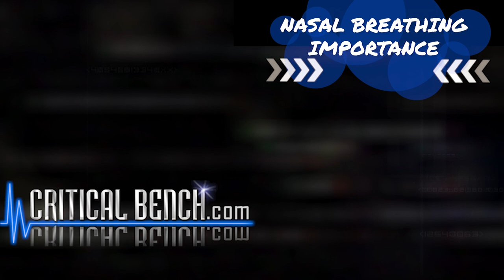Are You Breathing Like THIS in Your Workout? 🌬️ Breathing Methods for Optimal Performance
Today, I’m Giving Away 500 Of My Neck Aligner Tools & Our Popular Spine Align Program For FREE

*Never again ignore the Most Important mechanism keeping you ALIVE...Your Breath*

Strength Coach, Yoga Instructor and Marine Vet Zach Zenios is a breathing expert. Sound strange...to be a "breathing" expert??  Well, breathing is the most essential thing to living and yet most of us take this automatic function of our brain and lungs for granted.

Zach has spent his time in recent years learning about Yoga and the many breathing techniques used to help bring fullness, peace and calm into our lives at a time when FAST, STRESS, NOW, NOW, NOW is keeping most people in a Fight or Flight state.

The way you breathe impacts performance in the gym greatly. Let oxygen propel your training to new heights. Take notes as coach Zach brilliantly shares a plethora of breathing techniques to help you have more gains in the gym!

We hope you LOVED this educational video with coach Zach! Thanks for supporting our channel.